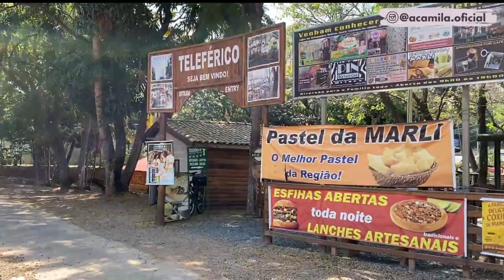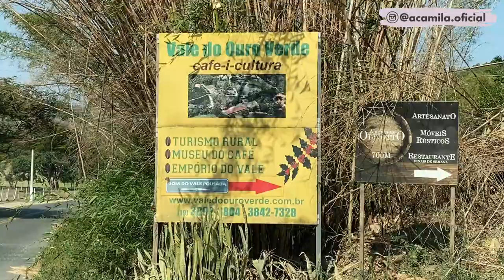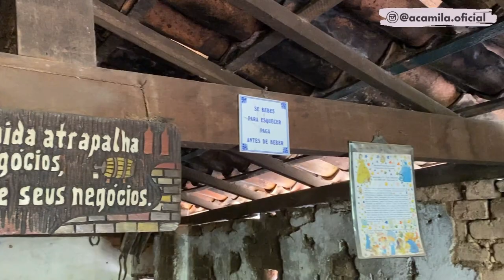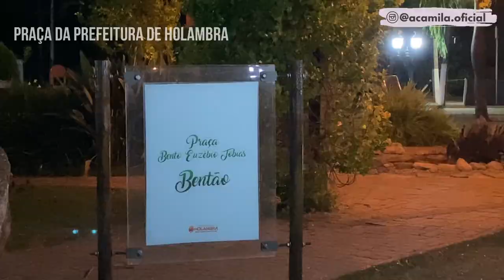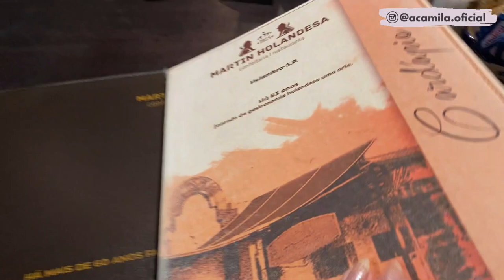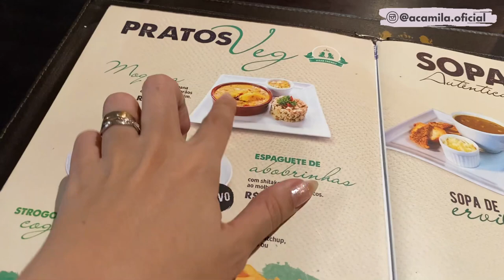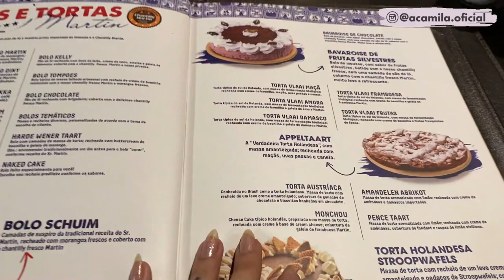Vlog 1 | SERRA NEGRA-SP | Cristo Redentor, Teleférico, Vinícola e Chocolates | Ficamos sem o Café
Olá! Depois de bastante tempo cheguei com um vlog de viagem neste canal. Pensa em uma emoção gravar esse vídeo pra vocês. Vem embarcar nessa aventura comigo e o Glauber, meu esposo, 3 dias conhecendo de carro 3 cidades do interior de São Paulo... e o nosso primeiro destino é Serra Negra. Espero que gostem!

Por conta do momento atual: é obrigatório o uso de máscara em todos os ambientes.

Um pouco sobre Serra Negra-SP:
A Estância Hidromineral de Serra Negra apresenta o turismo tradicional, de compras, de eventos e rural. Seu agradável clima de montanha, aliado às fontes de águas minerais com poderes terapêuticos e sua rica beleza natural, tornaram-lhe conhecida como "Cidade da Saúde".
Na Estância o turista poderá realizar passeios turísticos tradicionais, seja pelo teleférico que leva ao Monumento do Cristo Redentor, nos trenzinhos que realizam o city tour pela Estância, em fontes diversas ou por belas praças. O contato direto com a natureza se completa com uma visita ao Balneário Municipal, que oferece banhos de imersão, pérola, turbilhão, saunas seca e úmida, duchas e massagens revigorantes.
O comércio local apresenta grande variedade de produtos em lã, linha, couro, artefatos de madeira e laticínios. O turismo rural oferece a possibilidade de visitação em propriedades que desenvolvem desde o plantio de café e cultivo de produtos orgânicos à fabricação de queijos e vinhos. A vida noturna também se destaca com bares e restaurantes atrativos e animadas casas noturnas. Para bem recepcionar o turista, a cidade conta com uma ampla estrutura hoteleira e excelente serviço de hospedagem, que pode ser comprovado através de luxuosos hotéis, como também junto ao ambiente familiar e informal dos hotéis fazenda.
Para a realização dos mais diversos tipos de eventos, Serra Negra mantém em constante atividade o Centro de Convenções Circuito das Águas, o maior complexo para sediar eventos da região. Sua estrutura física compreende três auditórios que totalizam 1400 lugares e mais três salas de apoio. A área de exposições coberta inclui amplo saguão de 4 mil m² que se soma à área externa de 3.640 m² e ao pátio de 4 mil m². O complexo conta com amplo estacionamento, restaurante e lanchonete, ambulatório, telefones públicos e acesso para deficientes.
Localizada ao norte do Estado de São Paulo, numa região de 927m de altitude com picos de até 1.300m e rodeada por montanhas da Serra da Mantiqueira, Serra Negra possui um ambiente seguro e agradável.

Dúvidas ou sugestões nos comentários!